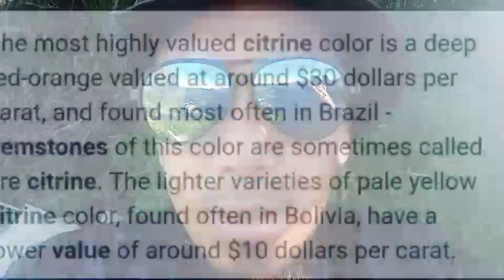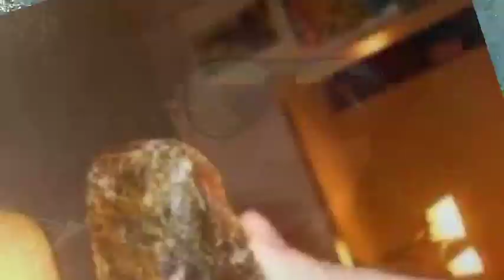MAY HALAGA BA ANG MGA BATONG DILAW? ANONG TAWAG SA BATONG ITO???